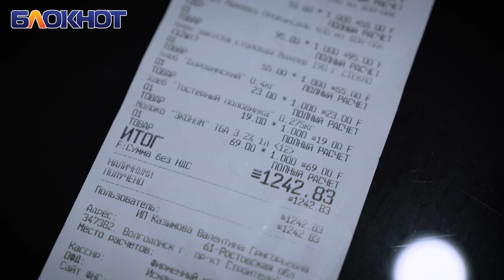Как накрыть новогодний стол за 2 тысячи рублей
«Блокнот Волгодонск» совместно с колбасным цехом «Колизей» разработал бюджетное, но очень вкусное меню на новогодний стол.

До новогодней ночи остается меньше двух недель. А это значит, что настало время составлять праздничное меню. Новый год - время очень затратное. Основная часть бюджета, как правило, уходит на покупку подарков. Спецкор «Блокнот Волгодонска» решил проверить, возможно ли накрыть шикарный новогодний стол, потратив при этом всего 2 тысячи рублей.

Итак, представляем вашему вниманию простые, но очень вкусные рецепты, на необходимые ингредиенты для которых было затрачено даже немного меньше 2 тысяч рублей. Немного забегая вперед хочется отметить, что бюджетно - не значит плохо.